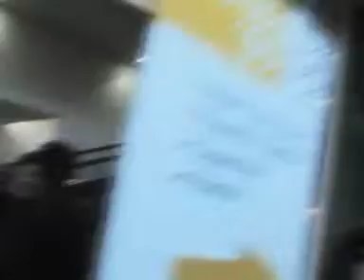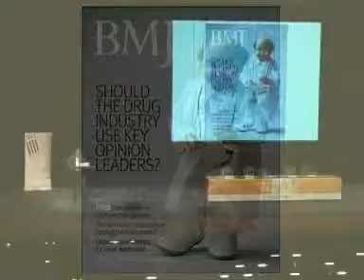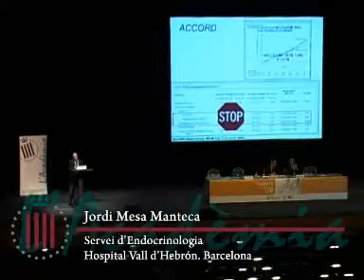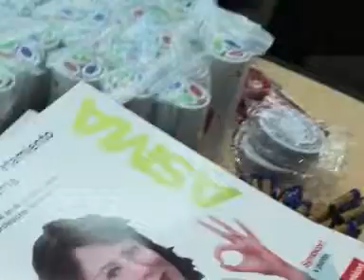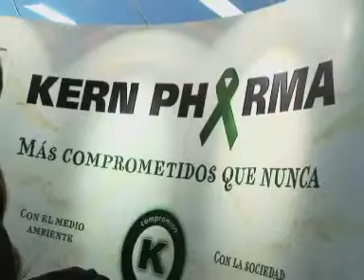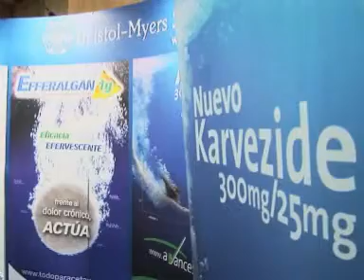RESUMEN DE CONGRESO MÉDICO (resumen evento, 2008)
Resumen completo de un congreso médico organizado en Barcelona (Palau de Congresos) en 2008. Auna el resumen del evento, con una selección de intervenciones realizadas durante las ponencias y un exhaustivo recorrido por todos sus espacios, mostrando al máximo de asistentes posible. Reportaje realizado en DV, el formato de calidad televisiva de la época.